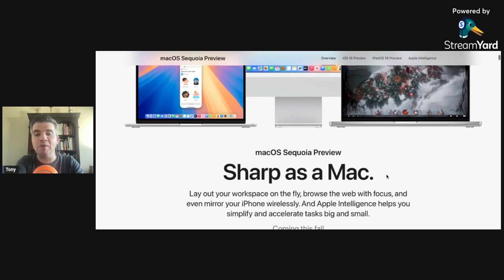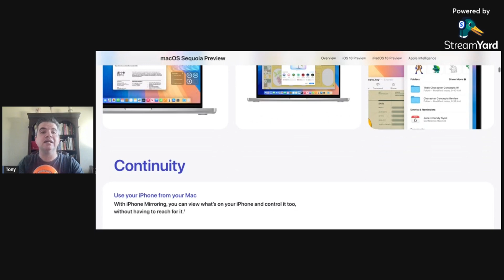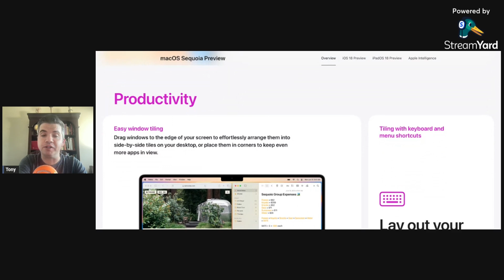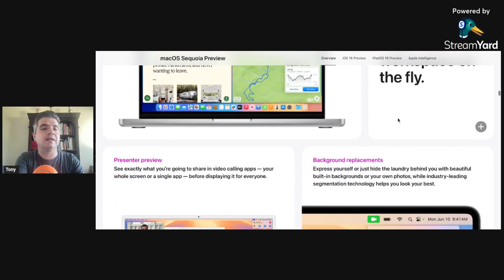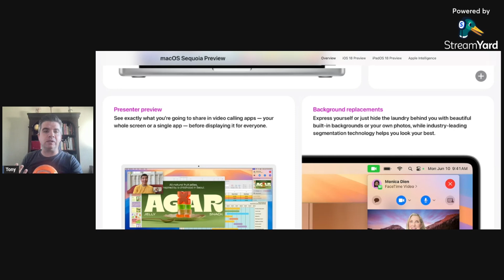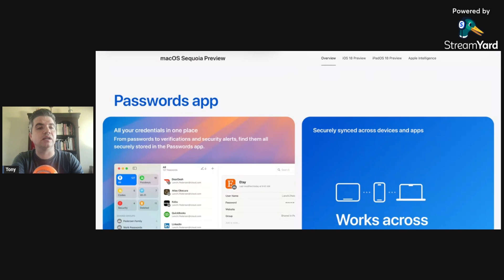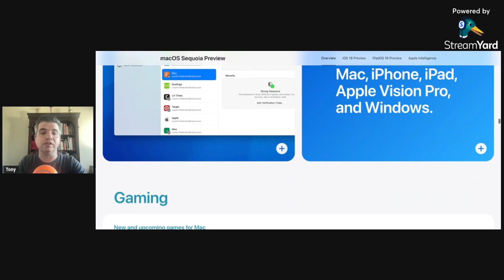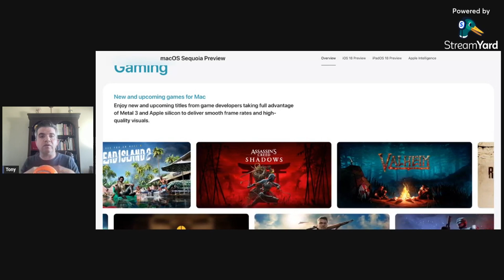The BIGGEST Update EVER Coming To Mac OS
Get ready for the biggest update ever coming to Mac OS! Apple is set to unveil some game-changing features in the upcoming iOS 18 release. In this video, we'll dive into all the new features and improvements Apple is bringing to Mac OS with the launch of iOS 18.

Looking to start a live stream? Streamyard is the best way to stream to multiple platforms.

My goal is to help people to become better photographers/videographers! Giving tips, suggestions, gear reviews, and tutorials.  Post in the comments section of this video!